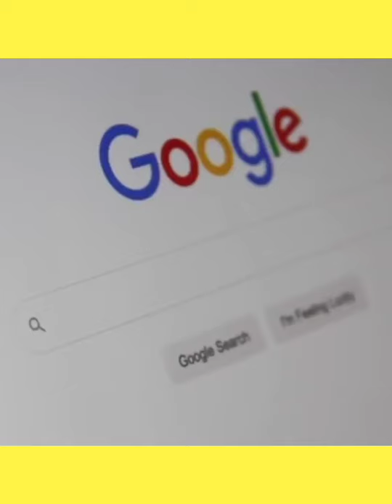Amazing Facts Facebook CEO Mark Jukerberg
About Mark Zuckerberg:
Mark Elliot Zuckerberg is an American media magnate, internet entrepreneur, and philanthropist. He is known for co-founding Facebook and serves as its chairman, chief executive officer, and controlling shareholder. Wikipedia
Born: 14 May 1984 (age 37 years), White Plains, New York, United States
Height: 1.71 m
Net worth: 12,160 crores USD (2021) Forbes
Spouse: Priscilla Chan (m. 2012)
Education: Harvard University (2002–2004), Phillips Exeter Academy (2000–2002), more
Children: Maxima Chan Zuckerberg, August Chan Zuckerberg

Zuckerberg attended Harvard University, where he launched the Facebook social networking service from his dormitory room in February 2004 with his roommates Eduardo Saverin, Andrew McCollum, Dustin Moskovitz, and Chris Hughes. Originally launched to select college campuses, the site expanded rapidly and eventually beyond colleges, reaching one billion users by 2012. Zuckerberg took the company public in May 2012 with majority shares. In 2007, at age 23, he became the world's youngest self-made billionaire. As of October 2021, Zuckerberg's net worth is $122 billion,[4] making him the 5th-richest person in the world.[4]

Since 2008, Time magazine has named Zuckerberg among the 100 most influential people in the world as a part of its Person of the Year award, which he was recognized with in 2010.[5][6][7] In December 2016, Zuckerberg was ranked 10th on Forbes list of The World's Most Powerful People.[8]
 Napach, Bernice (July 26, 2013). "Facebook Surges and Mark Zuckerberg Pockets $3.8 Billion". Yahoo! Finance.
 Hiltzik, Michael (May 20, 2012). "Facebook shareholders are wedded to the whims of Mark Zuckerberg". Los Angeles Times. Archived from the original on December 2, 2017.
 Lee, Seung (April 13, 2016). "Mark Zuckerberg just joined a new project to explore the universe faster". Newsweek. Retrieved March 29, 2020.
 "Bloomberg Billionaires Index: Mark Zuckerberg". Bloomberg L.P. Retrieved October 5, 2021.
 "Mark Zuckerberg". Forbes.
 Grossman, Lev (December 15, 2010). "Person of the Year 2010: Mark Zuckerberg". Time. Archived from the original on August 17, 2013.
 "The All-Time TIME 100 of All Time". Time. April 18, 2012. Archived from the original on April 19, 2012. Retrieved April 20, 2012.
 "The World's Most Powerful People". Forbes. December 2016. Retrieved December 14, 2016.
 Malone, Jasmine (December 15, 2010). "Mark Zuckerberg wins Time person of the year: profile". The Daily Telegraph. London, UK.
 "The Zuckerbergs of Dobbs Ferry", New York, no. May 14, 2012, retrieved May 21, 2012
 Pfeffer, Anshel (October 4, 2017). "Mark Zuckerberg's Carefully Curated Jewish Conscience Is Both Shallow and Evasive". Haaretz. Retrieved May 12, 2018.
 Kaplan, Dana Evan (April 2020). The New Reform Judaism: Challenges and Reflections - Dana Evan Kaplan. ISBN 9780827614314. Retrieved May 21, 2020.
 Vargas, Jose Antonio (September 20, 2010). "The Face of Facebook". The New Yorker. Retrieved September 22, 2010.
 Zuckerberg, Mark (January 27, 2017). "My great grandparents came from Germany, Austria, and Poland". Facebook. PaloAlto.
 Burrell, Ian (July 24, 2010). "Mark Zuckerberg: He's got the whole world on his site". The Independent. UK. Retrieved November 6, 2010.
 Kirkpatrick, David (2010). The Facebook Effect: The Inside Story of the Company That Is Connecting the World. New York: Simon & Schuster. pp. 20–21. ISBN 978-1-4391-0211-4. Retrieved November 9, 2010.
 McDevitt, Caitlin (March 5, 2010). "What We Learned About Mark Zuckerberg This Week". The Big Money. Retrieved March 5, 2010.
 Grynbaum, Michael M. (June 10, 2004). "Mark E. Zuckerberg '06: The whiz behind thefacebook.com". The Harvard Crimson.
 "4-thing-mark-zuckerberg". Retrieved April 21, 2016.
 "facebook-founder-mark-zuckerberg-child-prodigy". Retrieved April 21, 2016.
 Hemos/Dan Moore (April 21, 2003). "Machine Learning and MP3s". Slashdot. Retrieved September 3, 2010.
 Dreier, Troy (February 8, 2005). "Synapse Media Player Review". PC Magazine. Retrieved September 3, 2010.